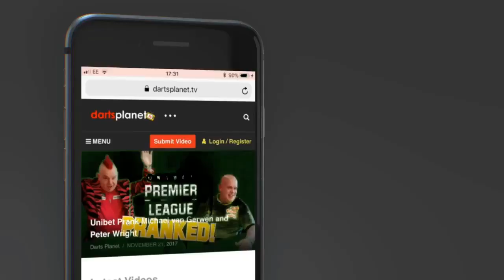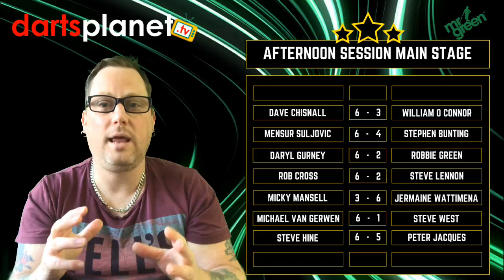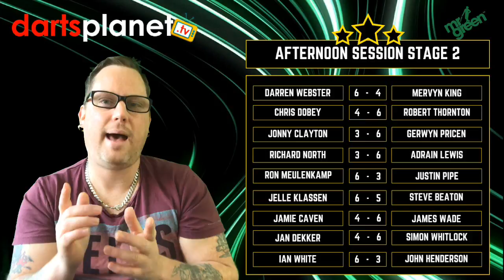ROUND 2 PREDICTIONS OF THE DARTS PLAYERS CHAMPIONSHIP FINALS - MINEHEAD BUTLINS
These are my predictions for the 2nd round of the Darts Players Championship finals in Mindhead Butlins.

My predictions yesterday were not to bad at all, you can check them out on my channel.

I have been asked by many to do them, i have tried to keep this video as snappy as possible as their was lots to get through, hope you enjoy this video.